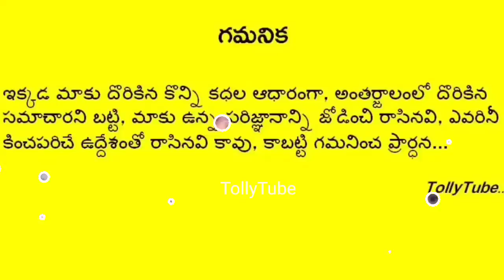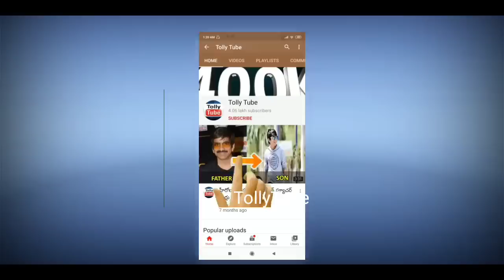కె విశ్వనాధ్ గారి కూతురు ఎవరో తెలుసా?ఆయన కొడుకుల గురించి బయటపడ్డ అసలు నిజం..ఇంతకీ ఏం జరిగిందంటే..